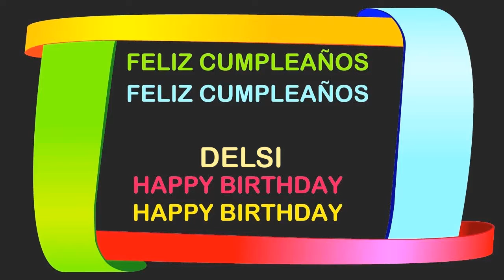Delsi Birthday Postcards & Postales